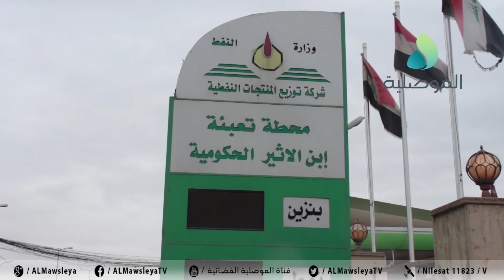الموصليون يؤكدون بداية انفراج أزمة البنزين ويطالبون بزيادة حصة الموصل والقضاء على التهريب